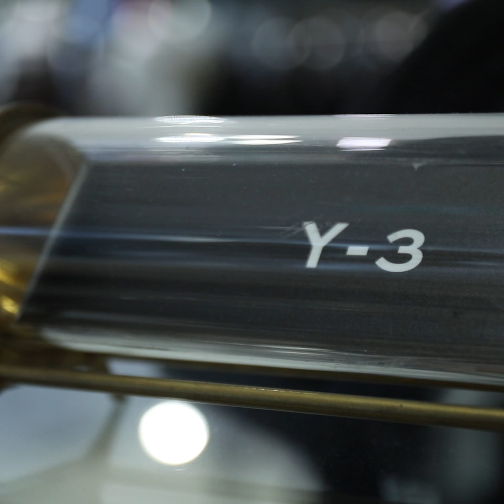Y-3 in BKK Yohji Yamamoto x adidas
@adidasy3 , Snaps in Bangkok, Thailand. Fuel up your Street Style with new collection inspired by Yohji Yamamoto x adidas by @Club21Thailand

MenDetails เดินทางไปยลโฉม Y-3 Store ที่ Siam Discovery ใจกลางกรุงเทพฯ กับ Street Style จาก 2 มหาอำนาจแห่งวงการแฟชั่น ทั้ง Yohji Yamamoto และ adidas ที่เราอยากแนะนำให้คุณได้ไปลองกัน